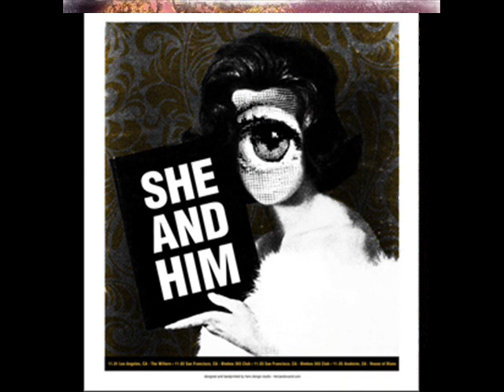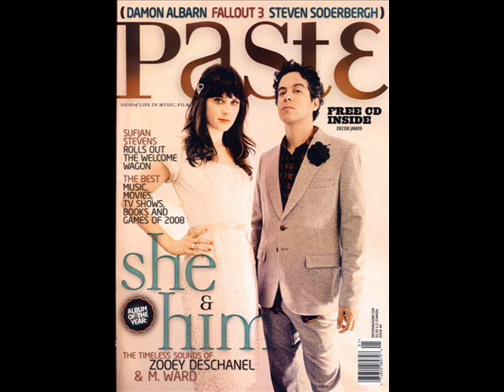Change is Hard (Acoustic) - She and Him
Acoustic version of change is hard by Zooey Deschanel and M. Ward AKA She and Him

Lyrics:
I'm all out of luck but what else could I be?
I know he's yours and he'll never belong to me again
I did him wrong
So don't brag
Keep it you yourself

I was never, no I was never, no I was never enough
But I can try, I can try to toughen up
I listened when they told me, if he burns you let him go
Change is hard

So I'll keep my head down if you keep it quiet from now on
In the halls I'd rather hear silence
Than the bells of new love
So don't brag
Keep it to yourself